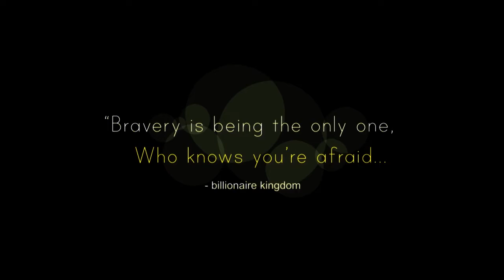Sometimes we’re tested not to show our weaknesses, but to discover our strengths | #98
Have you ever wondered how the richest people in the world Billionaires and millionaires live ?
Discover in this video the billionaire lifestyle !,If you need to visualize the lifestyle of Billionaires, our channel “ BILLIONAIRE KINGDOM ” is the best fit for you.

This video will motivate you and help you visualize the rich lifestyle and the comfortable lifestyle all wealthy people live. You’ll see How billionaires and
all rich people spend their money lavishly on expensive luxury cars, watches, mansions, yatches, private jets, private helicopters. If you include visualizing
the lifestyle of billionaires and rich lifestyle in your daily life with the hard work you put in to achieve your dreams your success is guaranteed.

These are the best videos for visualizing your dreams. Everyone wants luxury but, not everyone get it. First you have to think like them than you can become like them.